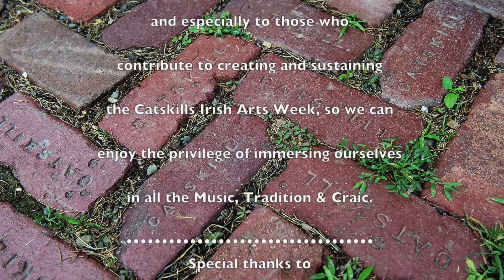Nathan Gourley & Joey Abarta: Live in the Catskills: Part 2: Catskills Irish 2016 #3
Nathan Gourley & Joey Abarta accompanied by Owen Marshall, live at The Blackthorne, performing their CD Release, July 2016. Part 2.